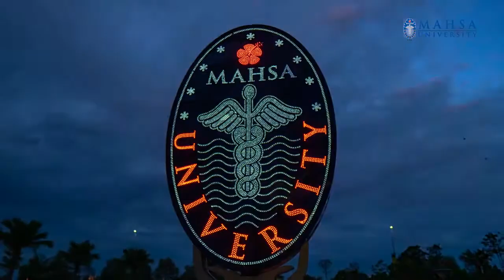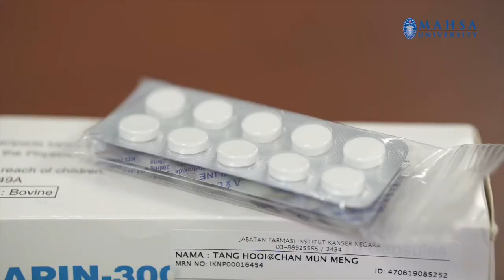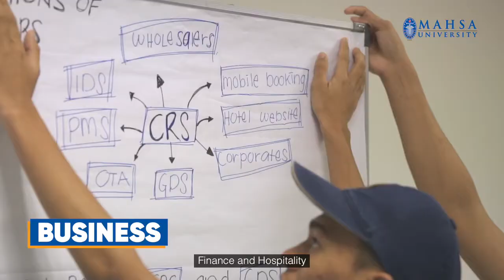MAHSA University – Top for Medical, Dentistry, Nursing, Physiotherapy & Health Science in Malaysia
MAHSA University – Excellent for Medical, Dentistry, Pharmacy, Nursing, Physiotherapy, Health Science, Business & Engineering Courses in Malaysia

MAHSA University has been renowned in providing top healthcare courses since its inception in 2005. MAHSA has continuously taken pride in offering comprehensive teaching methods, highly-effective industry and clinical trainings as well as up-to-date student facilities to enhance our culturally diverse student body.

Students after SPM or O-Levels may go for the Foundation or Diploma programmes offered before continuing on to the degree programmes. Students will learn in an ultra modern, new purpose-built campus at Bandar Saujana Putra. The top rated facilities at MAHSA University‘s new campus include student accommodation, the library, recreational areas, lecture halls, amphitheatre, football field, student cafeteria, sports gymnasiums, health services centre and student hangout places. In addition, the cost of on-campus hostel accommodation at MAHSA University is very affordable compared to other top private universities in Malaysia.

Founded in 2005, MAHSA University offers first rate programmes in various levels, from foundation and diploma to degree and postgraduate programmes in fields such as Business & Accounting, Engineering, as well as Healthcare programmes such as Medicine, Dentistry, Pharmacy, Physiotherapy, Nursing, Biomedical Sciences, Radiography as well as Environmental Health.

MAHSA was founded in the year 2005 by Professor Tan Sri Dr. Hj. Mohamed Haniffa who is Pro-Chancellor and Executive Chairman.

Professor Haniffa is a clinical practitioner of Medicine whose vision involves the creation of a stronghold of academic excellence in Medicine, Dentistry, Pharmacy, Nursing and Allied Health Sciences, Business and Engineering in the South-East Asian region.

This vision will produce qualified and compassionate professionals to serve the needs of our nation, in line with the Prime Minister’s vision that Malaysia should become a centre for academic excellence.

The new 48 acres campus in Bandar Saujana Putra, is the embodiment of that vision. Today, MAHSA University has students from 56 different countries. And not just from the region of Asia, but as far as Australia, United Kingdom, the United States of America and Canada.

The top rated facilities at MAHSA University’s new campus include student accommodation, the library, recreational areas, lecture halls, amphitheatre, football field, student cafeteria, sports gymnasiums, health services centre and student hangout places